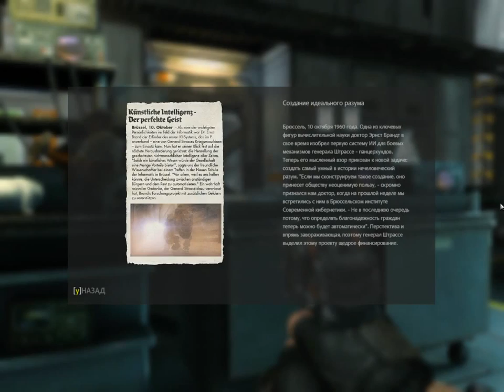Прохождение Wolfenstein: The New Order Серия 14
Прохождение Wolfenstein: The New Order - Без комментариев.

Игра начинается в 1946 году, когда Бласковиц и Фергюс Рид летят над Балтийским морем к замку Черепа. Неожиданно появляются немецкие истребители и, после короткого боя, сбивают их самолеты. Бласковиц приходит в себя под водой, откуда его вытаскивает механизированный нацистский пес — панцерхунд.